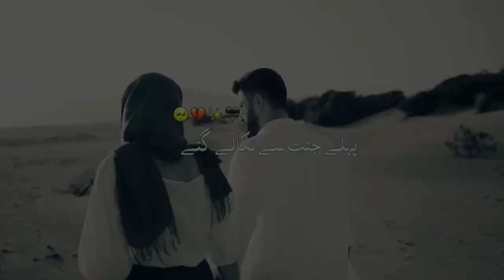Urdu Poetry Reveals a Sad Reality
Urdu poetry is known for its metaphors and powerful words, and this poetry video is no exception.

This Urdu poetry video reveals a sad reality that will surprise you. Watch as the poet paints a picture of life in a city full of pain and sadness. With its poetic language and heartbreaking message, this Urdu poetry video is a must-watch!

urdu black screen status shayariurdu black screen
status shayariurdu black screen status shayariurdu
black screen status shayariurdu black screen status
shayariurdu black screen status shayariurdu black
screen status shayariurdu black screen status
screen status shayarisad urdu shayari statu status sad
urdu shayari statussad urdu shayari statussad urdu
shayari statussad urdu shayari statusurdu black
screen status shayarisad status for whatsappurdu sad
poetry heart touching whatsapp statusurdu sad
poetry heart touching whatsapp statusurdu shayari
sadurdu shayari sad love smsurdu shayari sad love
smsurdu shayari videovideo wallpaper kaise
lagayevideo viral kaise karevideo viral kaise kare
youtube mein 2023sad urdu shayari statusurdu black
screen status shayarisad urdu shayari statussad urdu